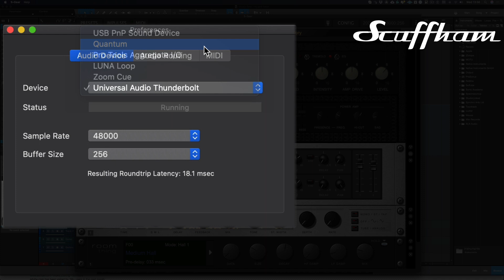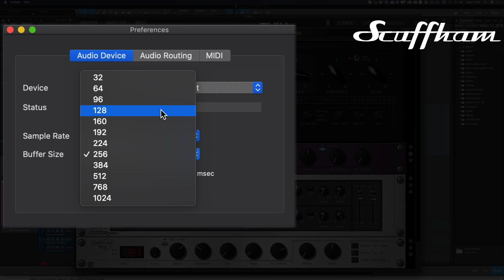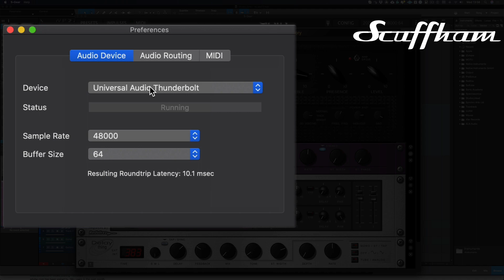S-Gear Audio Setup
How to configure the audio settings in the S-Gear Standalone App.

This video was created by Paul Drew  @The Studio Rats